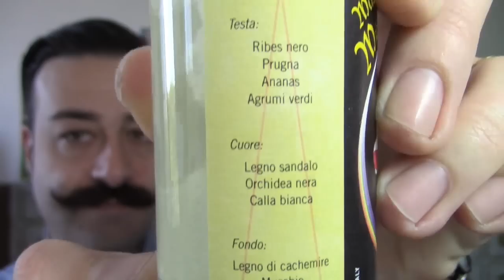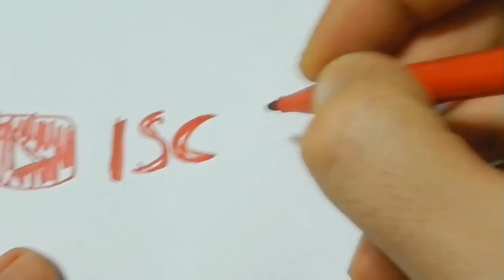Rasatura tradizionale Sapone Hercules Cera baffi Clubman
Il ritorno